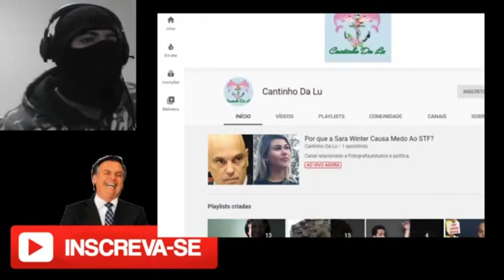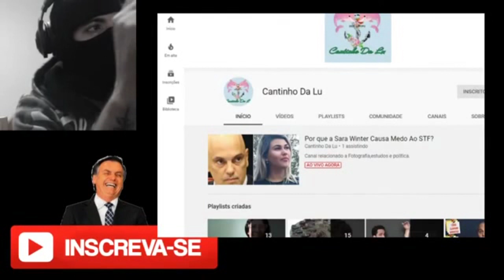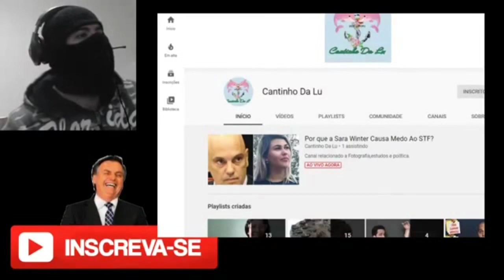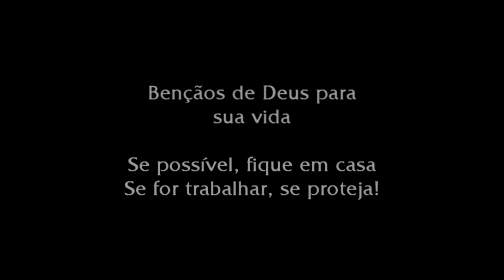Deu treta na live do Ozzy Return: Bernardo Kuster x Cantinho da Lu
Ontem rolou a maior treta na live do Ozzy Return entre a youtuber Lu do canal cantinho da Lu e o Bernardo Kuster. A youtuber estava fazendo criticas a alguns youtubers sobre a forma de arrecadar verba para equipamentos e viagens, quando veio uma critica acusatória em cima de Bernardo Kuster que está produzindo filme por iniciativa de doações e o mesmo estaria praticando estelaonato segundo as palavras da LU. Só que ele entrou na live e o resultado foi?